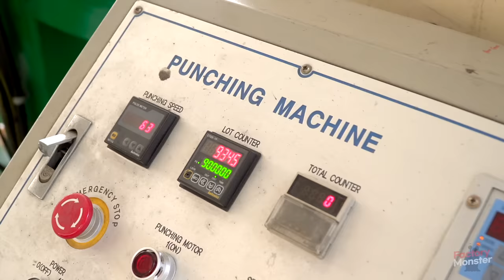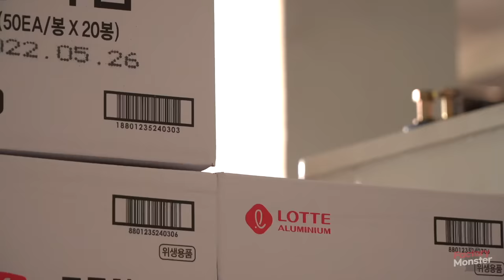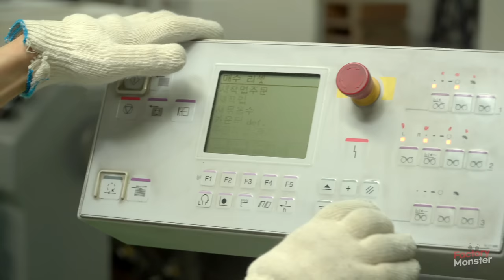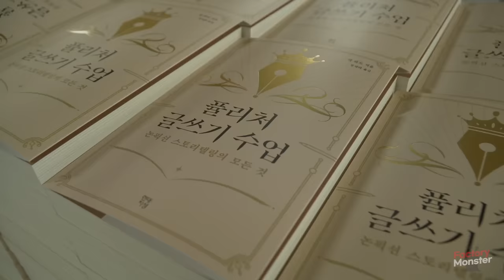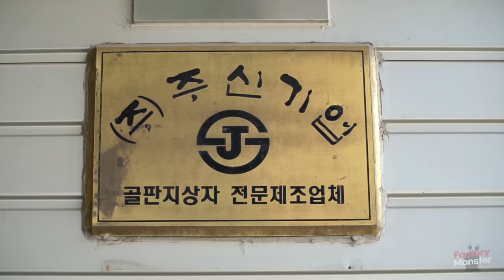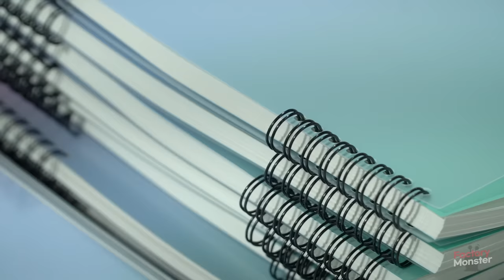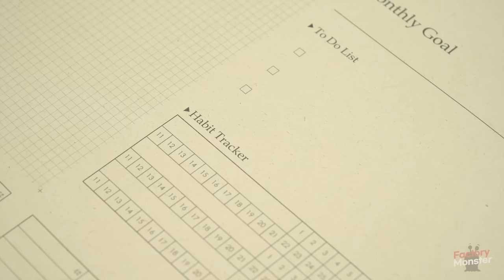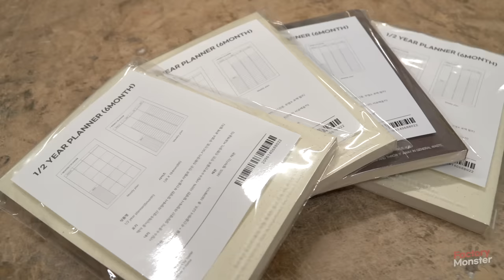Brilliant! TOP 5 Factories Using Tons of Paper To Make Variety of Products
00:00 Paper Cup Mass Production
07:55 Book
16:10 Cardboard Box
21:45 Notebook
26:05 Diary made from Sugarcane